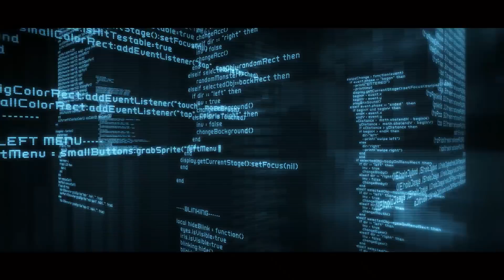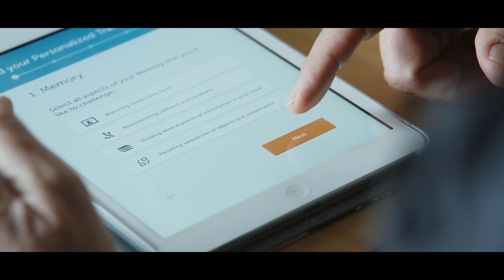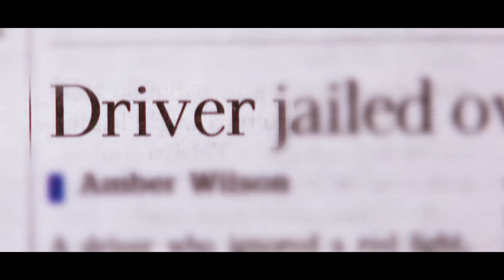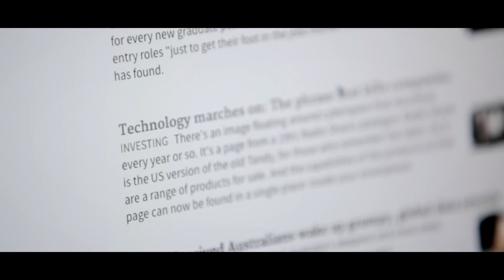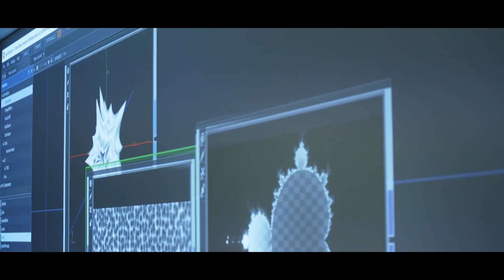An Automated World - A Different Lens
Science fiction has always dreamed of a futuristic world where computers were so advanced
they could do the jobs of humans. We are now seeing that reality take shape. As robotics and artificial intelligence become more prevalent in our communities, we are seeing major social and economic disruptions. Some are positive, some are not, and some
pose deep ethical questions.

Automation will help humans make better decisions, but at what cost? How society reacts to
and manages this fundamental societal change will have significant impacts for the human
race.